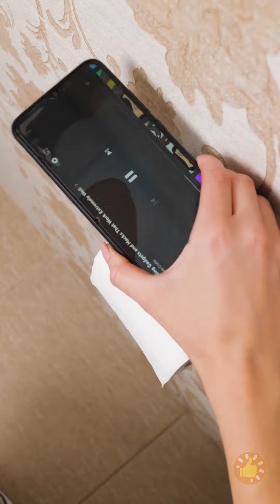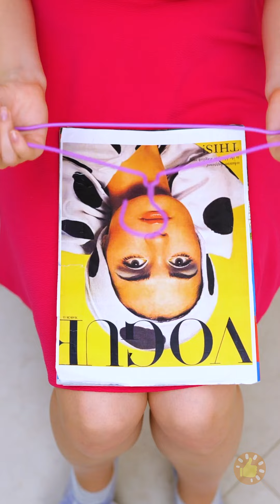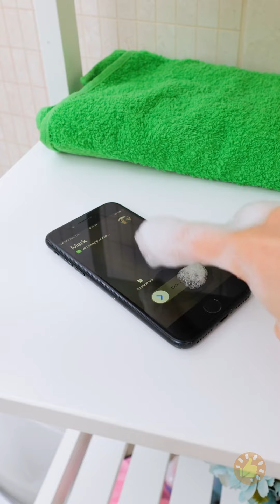Truques inteligentes para o banheiro: Dicas e truques para um banheiro moderno e funcional 🚻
Bem-vindo ao futuro da tecnologia para banheiros! Neste vídeo, mergulhamos no mundo dos hacks de banheiros inteligentes, onde a inovação encontra a funcionalidade para transformar a sua experiência no banheiro.

Diga adeus às rotinas tradicionais do banheiro e abrace as maravilhas modernas que os banheiros inteligentes têm a oferecer! TEMPORADAS: 00:00 Gadget para se limpar 00:29 Vaso sanitário entupido? Use um balão! 01:08 Confortável na banheira 01:40 Mantenha a tampa do vaso sanitário fechada